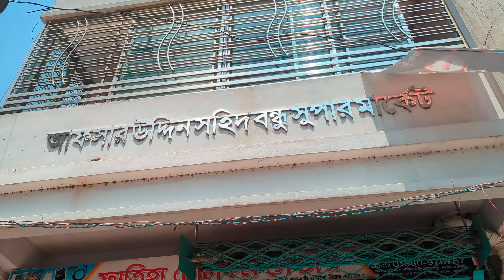ইলিয়টগঞ্জ বাজার, দাউদকান্দি,কুমিল্লা || Eliotganj Bazar Comilla 2023